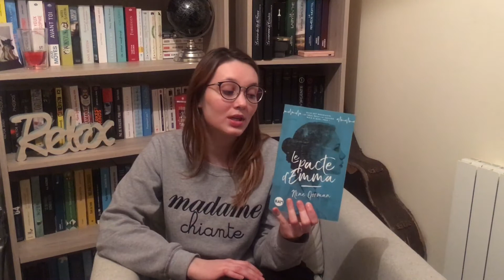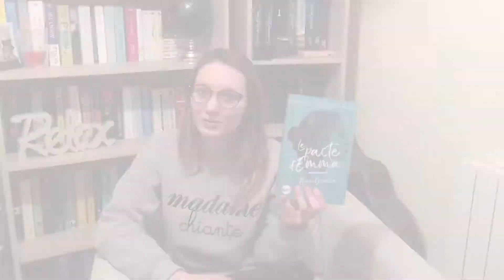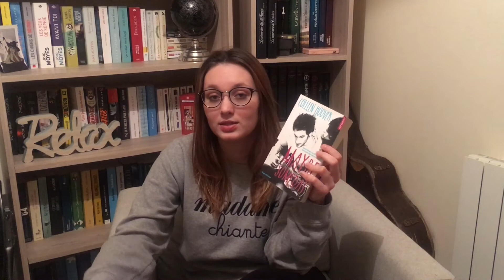5 auteurs que j’aimerai découvrir #1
Saluuuut à tous :)

Après quelques semaines d’absence, je vous retrouve pour parler de plusieurs auteurs que j'aimerai lire qui me feront peut être sortir de ma panne de lecture  :)

Ne pas hésiter à me dire en commentaire quels auteurs vous donne envie!